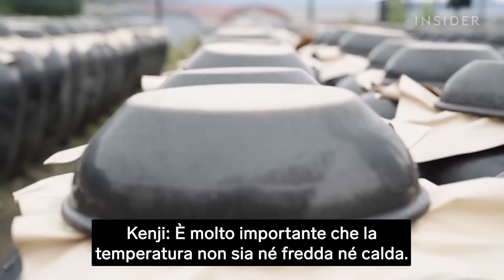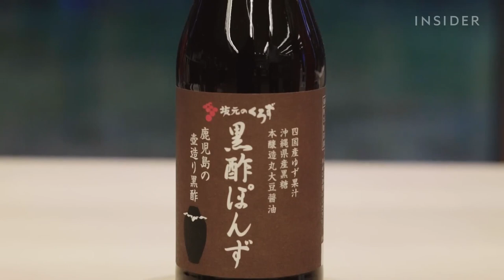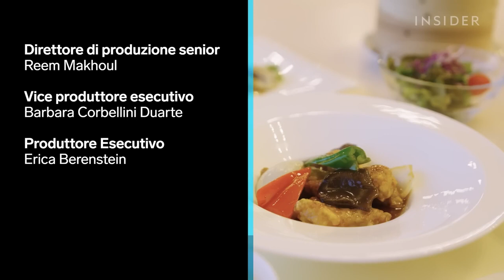Mastro Acetaio Produce Uno Degli Aceti Più Rari Del Giappone | Ancora in Piedi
Il kurozu è l’aceto nero giapponese prodotto con un procedimento antico 200 anni, secondo cui gli ingredienti vengono lasciati fermentare in modo naturale in grossi vasi d’argilla. Ci vuole almeno un anno affinché sia pronto, mentre per quelli più stagionati ne servono dai tre ai cinque. Sakamoto Kurozu è uno degli otto mastri acetai che hanno mantenuto inalterato nel tempo questo procedimento.